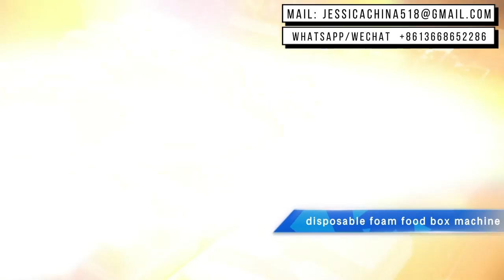Hot Sale Disposable polystyrene Foam Take Away Food Container Making Machine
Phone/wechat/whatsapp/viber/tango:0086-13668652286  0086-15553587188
Skype: jessicalv2
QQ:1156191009